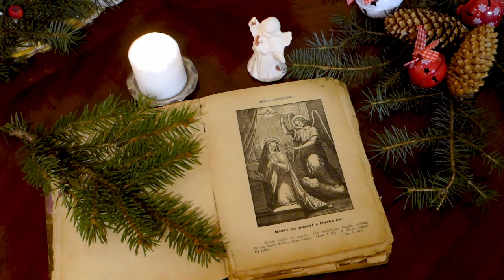SŁUCHOWISKA ADWENTOWE: Opowiastki adwentowe. O obdarowywaniu